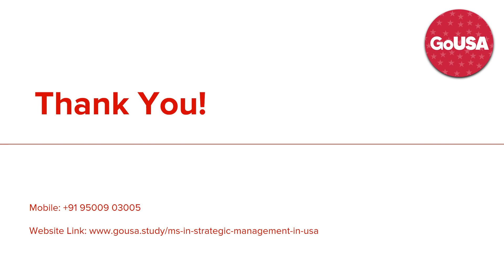Strategic Management in USA | GoUSA @ +91 9150049665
Set objectives and evaluate strategies by doing an MS in Strategic Management in USA.